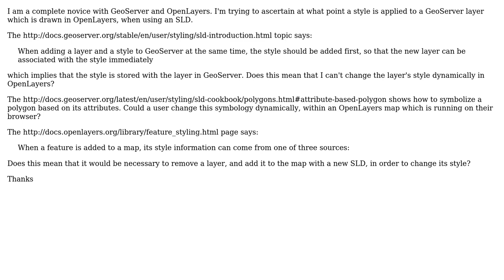GIS: Can a layer's style be modified dynamically using an SLD in OpenLayers?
With thanks & praise to God, and with thanks to the many people who have made this project possible! | Content (except music & images) licensed under CC BY-SA | Music | Images & others | With thanks to user Stephen Lead user Ozgun Alan and the Stack Exchange Network Trademarks are property of their respective owners. You are responsible for your own actions.